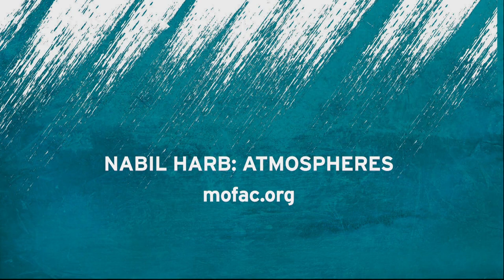Nabil Harb | WEDU Arts Plus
Lakeland photographer Nabil Harb captures his hometown's environmental and cultural landscapes in an exhibition at the South Florida State College Museum of Florida Art & Culture.